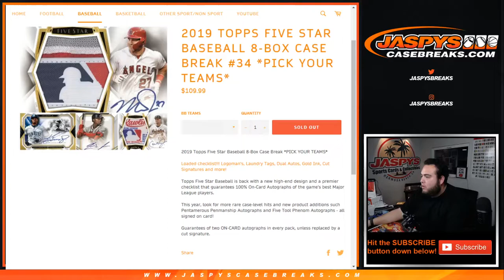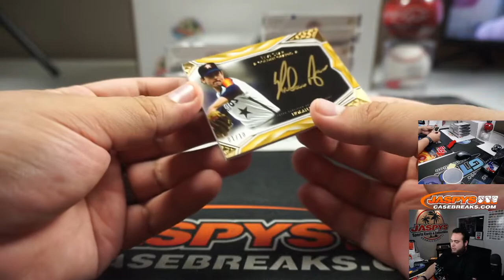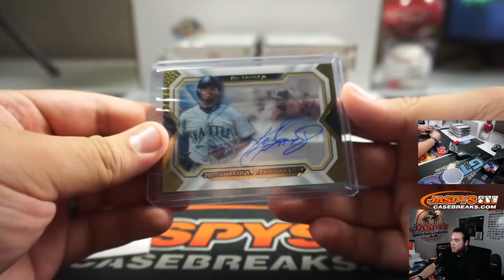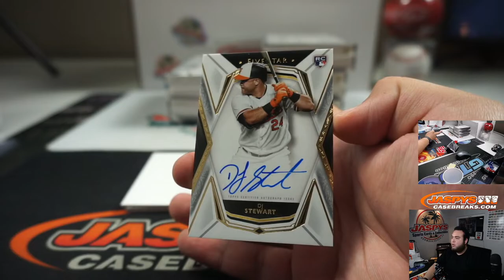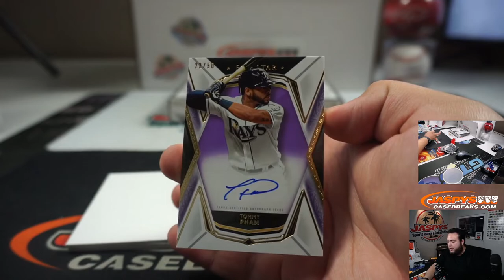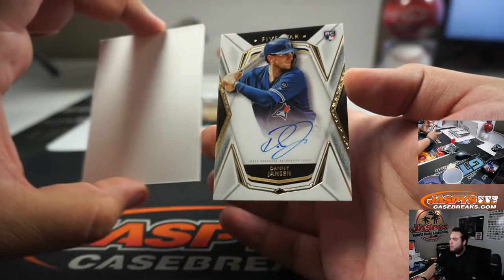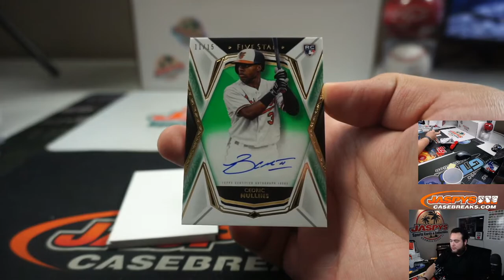SUN. 5/3 - 2019 TOPPS FIVE STAR BASEBALL 8-BOX CASE BREAK #34 *PYT*